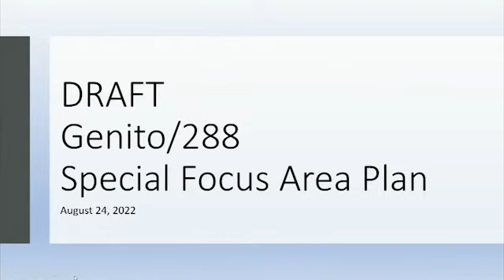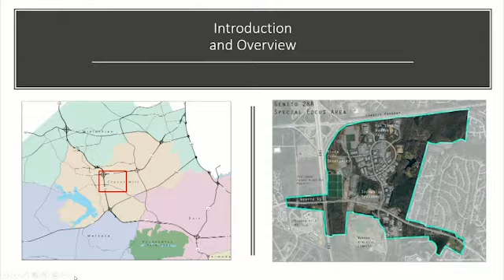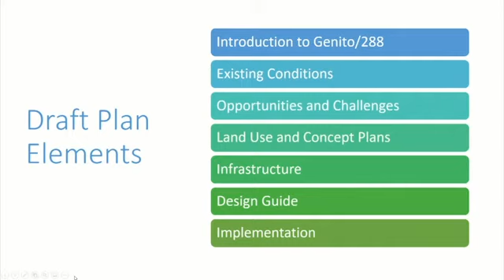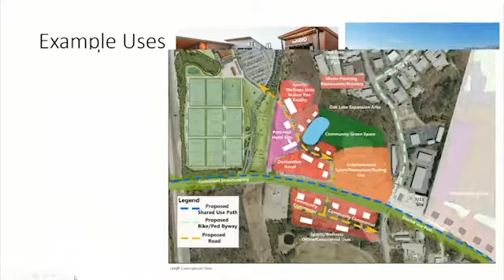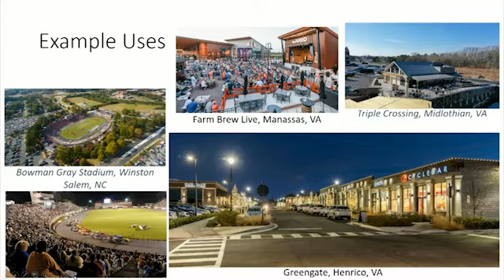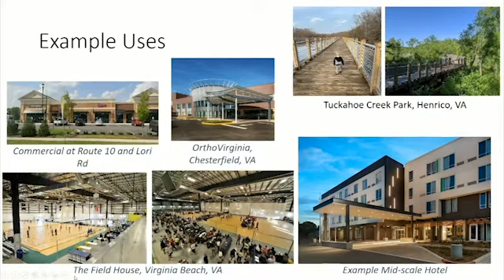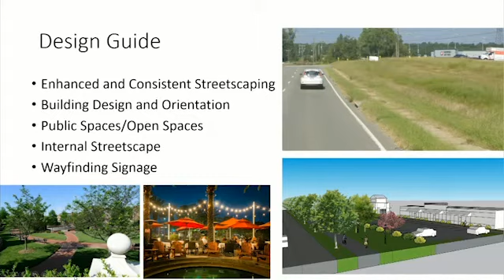Genito/288 Special Focus Area Plan Update - BOS Meeting - August 24, 2022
Principle Planner Joanne Wieworka provided an update on the Genito/288 Special Focus Area Plan, including status and anticipated timeline.